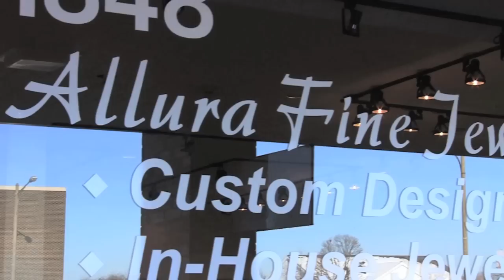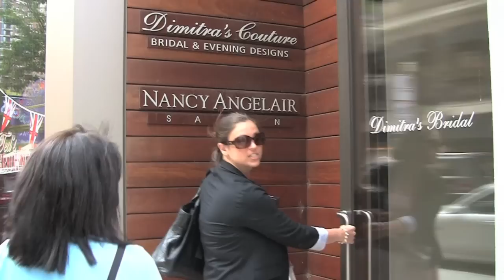Liz & Jeff's Fairytale Wedding Part 1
Liz and Jeff plan their dream wedding, but as the big day gets closer they may realize making it down the aisle, is harder than they thought.